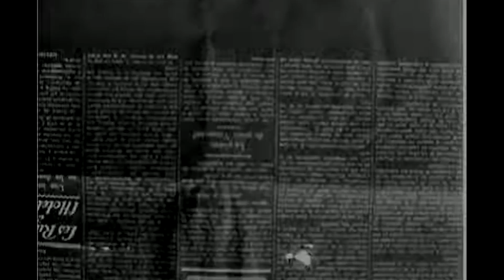Free The ID - Battery [NE77]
Artist: Free The ID
Title: No Rest Among Angels
Label: Northern Electronics
Catalogue: NE77
Genre: Techno
Release date: December 4, 2020